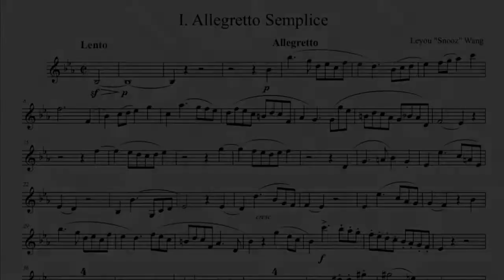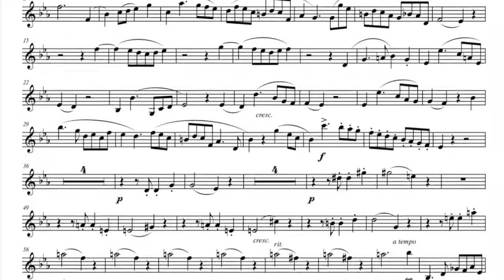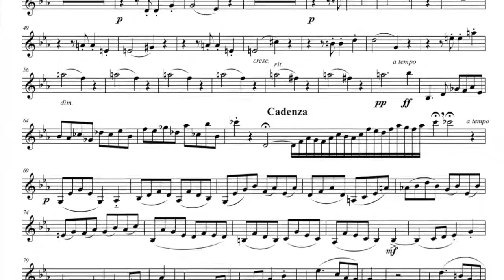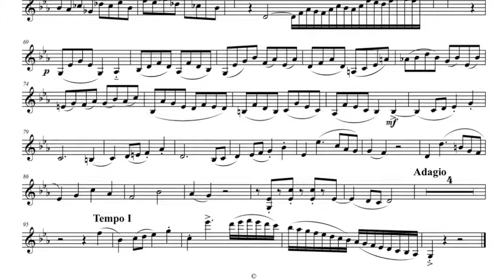Leyou Wang: Allegretto Semplice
Violin: Meng Han
Piano: Leyou Wang